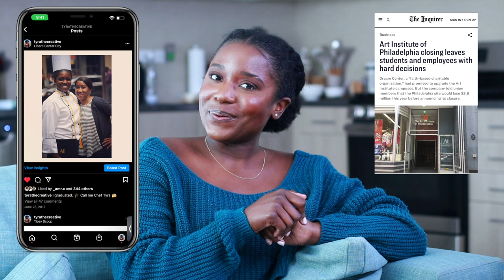How I Moved to Los Angeles with $3000 to My Name and MADE IT WORK | How to Move to LA on A Budget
I moved to Los Angeles with $3000 to my name. I saved this money in 3 months before moving and I am sharing my tips and tricks for how I moved to LA on a Budget in 2022. For my first year I was basically broke living in LA and I say this because I was HUSTLINGGGG! I was working all the jobs and doing all the things to make money in Los Angeles.

there are a lot of things to know about Los Angeles when it comes to renting an apartment and truly making a comfortable life for yourself and I hope this video provides some insight! If you are ready to write down some moving tips! Let's get into it! 🥳

Chapters:

00:00 How to Move to LA with No Money
02:05 Moving to A New City Worksheet
02:32 Why Do You Want to Move?
02:59 Set a Date to Move.
03:35 Brainstorm Ways to Make Money in Los Angeles
05:32 Find a Place to Stay
06:41 Make a Basic Budget for Your Move
08:32 Draft up a Timeline of Events

MY COMPLETE EQUIPMENT LIST:

My name is Tyra The Creative and I post tons of content to help creatives find their way along their journey! My mission is to create resources for black creatives who are afraid to really put themselves out there wholeheartedly! I have tons of shipt content on my channel, but that is not all I post. In fact, I no longer do Shipt Shopping! But, I also post comedy sketches and skits, and sorority life videos, with special attention on mental health. I love creating comedy sketches and skits to make you all laugh! Thank you for making this channel possible!